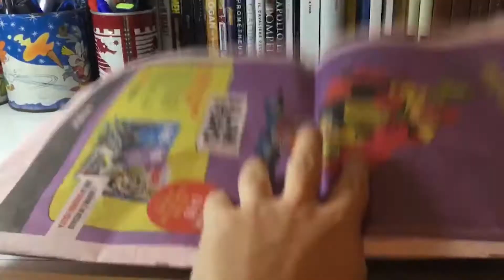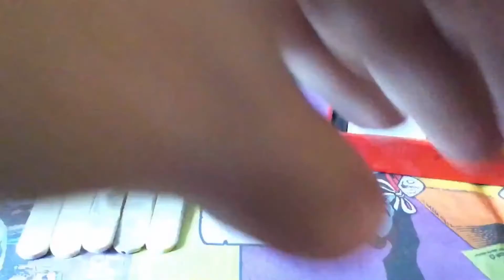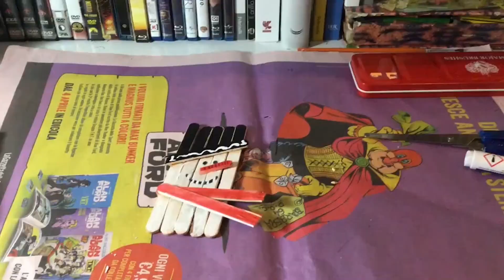Tutorial pupazzo di neve!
Salvatore ci spiega come riciclare dei bastoncini da gelato per ottenere un simpatico pupazzo di neve!